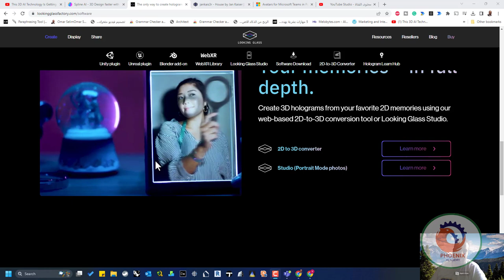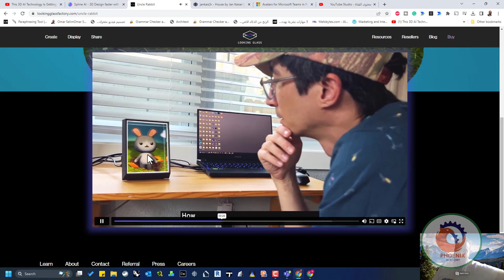lookingglassfactory الهولوجرام يتكلم معك بالذكاء الاصطناعي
❤️ روابط التواصل
✅ انستجرام